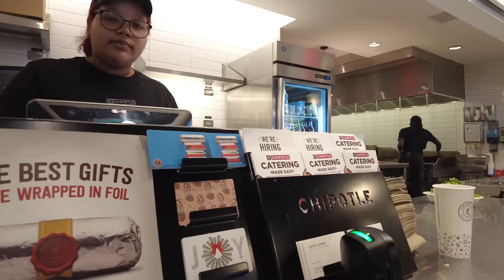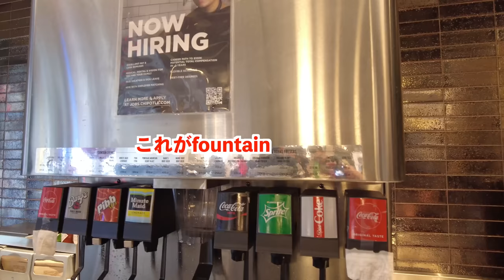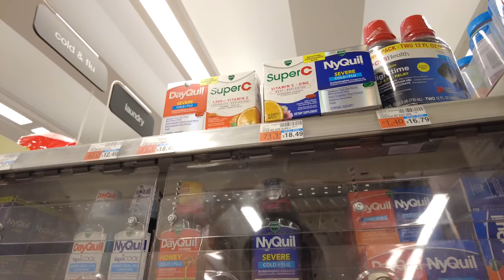【アメリカ旅行記Day 3夜】ファーストフード店で注文とニューヨークの夜景【Vlog】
【アメリカ旅行記Day 1】トラブルだらけの日本→シカゴ→ニューヨーク【Vlog】

【アメリカ旅行記Day 3夕方】エンパイアステートビルとグランドセントラル駅【Vlog】

‹出演者情報›
もりてつ
発音指導士